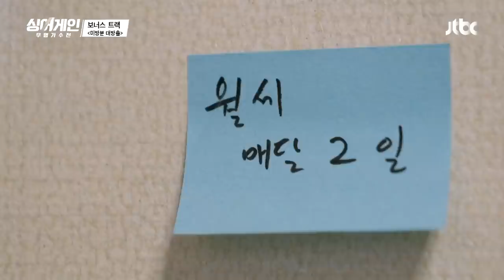이런 매력도 있구나··· 이상한(?) 기운이 느껴지는 매력 甲 이승윤(LEE SEUNG YOON) 싱어게인(singagain) 보너스 트랙 | JTBC 210215 방송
이런 매력도 있구나··· 이상한(?) 기운이 느껴지는 매력 甲 이승윤